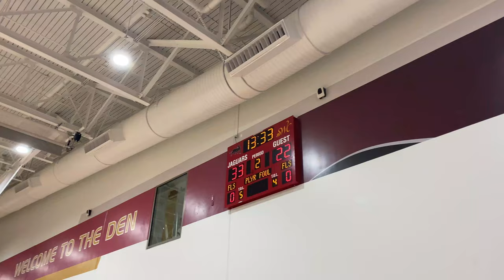SWC CHEER Last Basketball Game VLOG!!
Last basketball game of the season . Such an awesome basketball season we had . GOOO JAAAGSSSS!